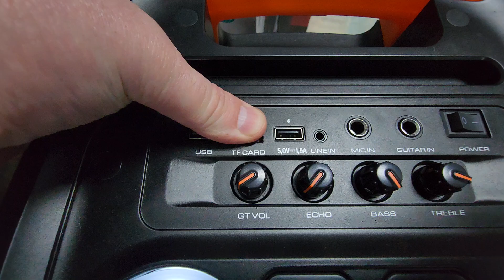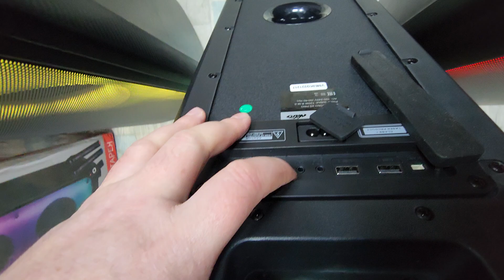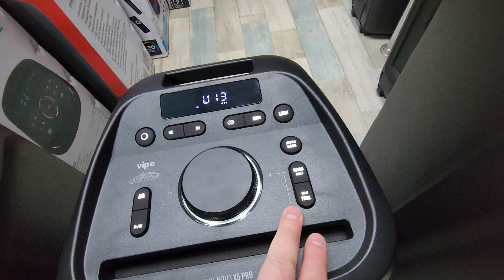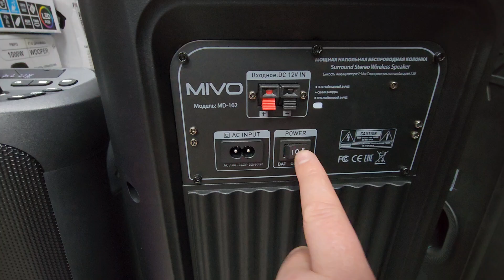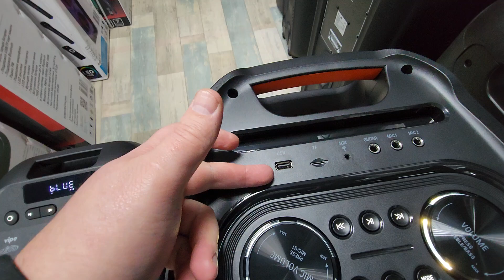Eltronic 20-18🔥Vipe nitro X5 pro 🔥Mivo MD-102 сравнение, видео подбор Whats Vib Teleg